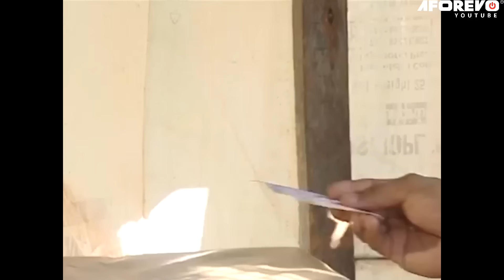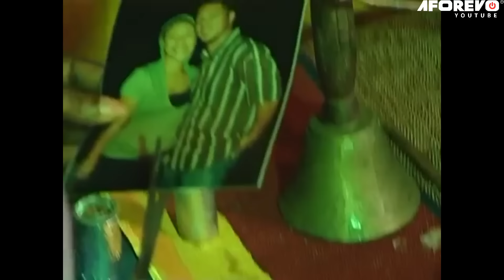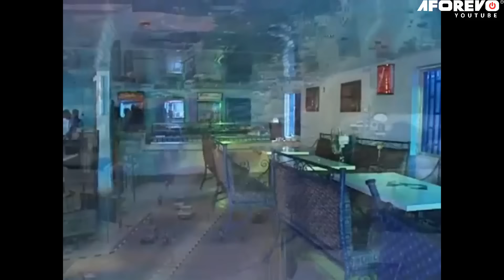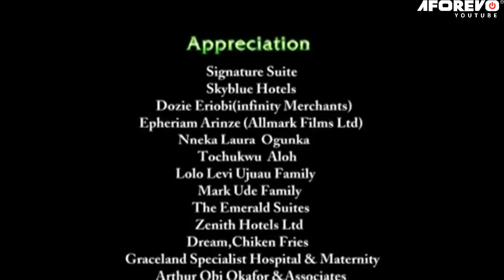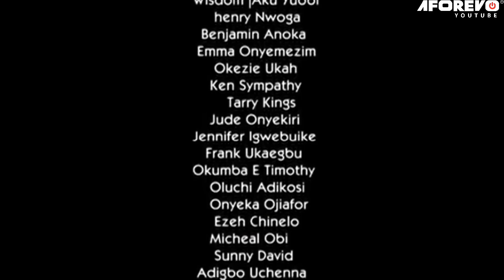PLEASE DONT WATCH THIS HEARTBREAKING OLD NIGERIAN MOVIE IF U DONT HAVE A STRONG MIND- AFRICAN MOVIES